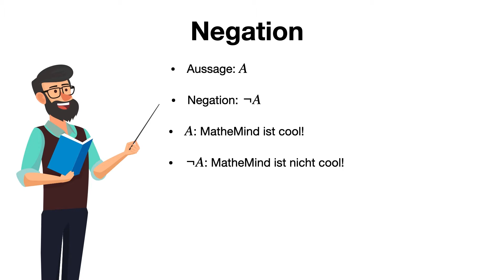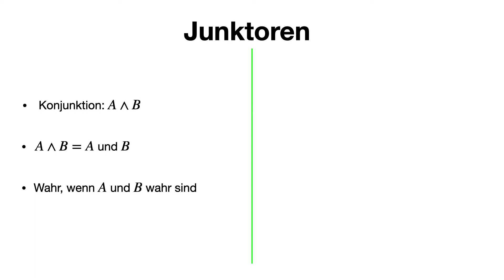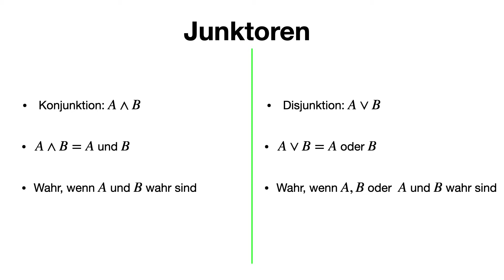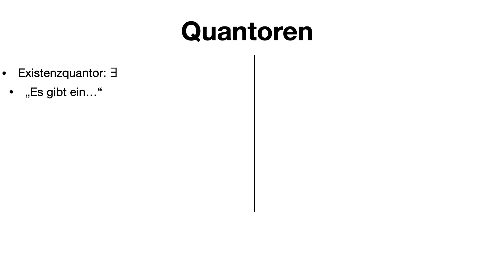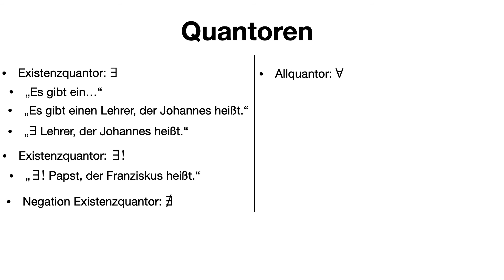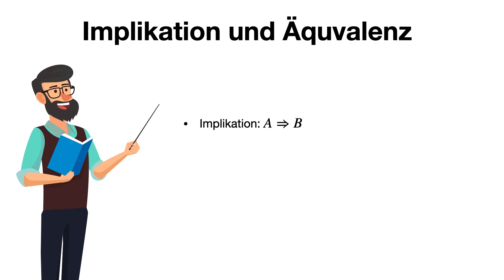Grundbegriffe der Logik (Negation, Konjunktion, Quantoren uvm. )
In diesem Video zeigen wir euch die Grundlagen der Logik!😍💪

0:00 Intro
0:16 Negation
1:22 Junktoren
3:40 Quantoren
5:00 Implikation und Äquivalenz